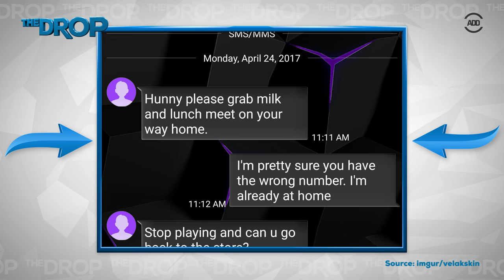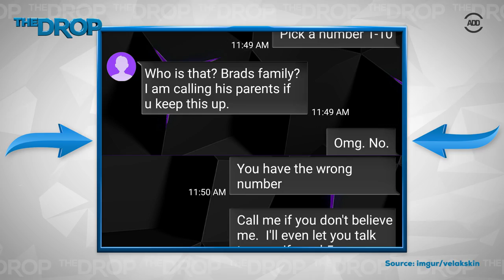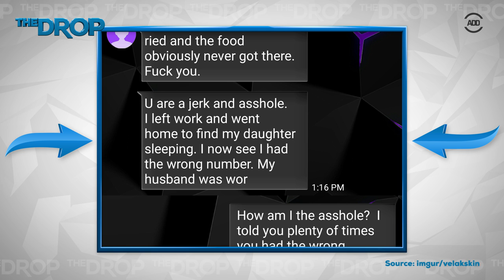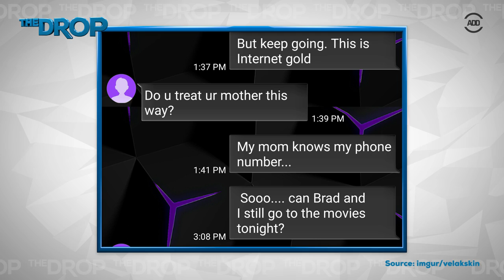A Mother Accidentally Texts 35-Year-Old Man Instead of Daughter | All Def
An angry mother asked her teenage daughter via text message to pick milk and sandwich meat up at the grocery store.What she didn't know was her text messages were being sent to a 35-year-old man. The man politely explained she had the wrong number but she refused to believe him.

[CREDITS]
Produced by: Megan “MegScoop” Thomas & Tahir Moore
Sound Mixer: Vanessa Garcia
Director of Photography: Keith Fobbs
Edited by: Zach Witt